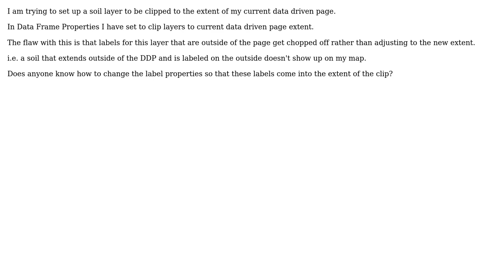GIS: Labeling Layers in Data Driven Pages chops those outside of page?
With thanks & praise to God, and with thanks to the many people who have made this project possible! You are responsible for your own actions.